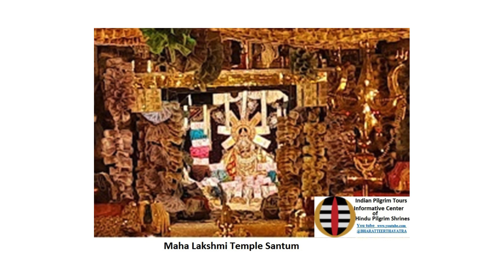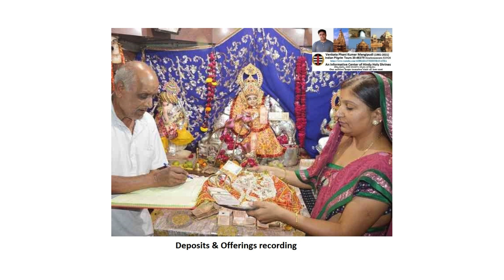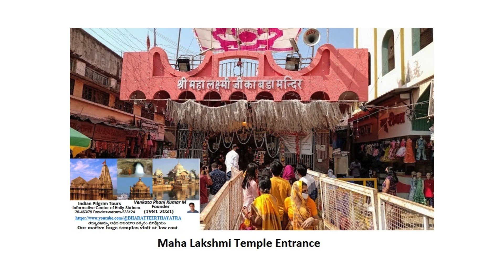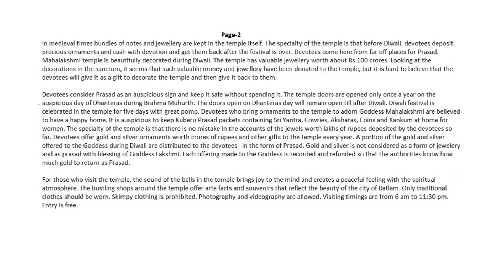Mahalakshi Devi Ratlam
Deep (Lamp) is the embodiment of Lakshmi Devi. Diwali is an invitation to that mother amidst many lights. People will not start auspicious activities on no moon day. But all  the people consider Diwali as an auspicious day to worship Goddess Lakshmi and get blessings from the Goddess. As per Hindu mythology, Goddess Lakshmi goes out at dusk on Diwali and stops at the houses of those who regularly worship the deity and blesses the people who help others. Goddess Lakshmi enters the home of those who help others with her bestowed wealth. The house is always resplendent with Lakshmi decorated with colourful designs in front of the house, mango arches, Turmeric and saffron with the entrance of Goddess Lakshmi.
The worship room should be decorated with garlands in the morning of Diwali. A yellow cloth with swastika symbol should be placed on a wooden pedestal in front of the worship room and a copper urn poured inside with water, coins, rose petals and swastika symbol marked coconut should be placed on the urn. Turmeric Ganesha should be prepared and worshiped by lighting lamp. The idol of the goddess should be anointed with panchamruth and 12 lamps should be lit in earthen pots with sesame oil. Goddess Lakshmi bestows blessings of longevity on the devotees worship the Goddess with lotus flowers, roses and Akshata (Turmeric rice) and offer sesame oil dishes wearing the Akshata after worship. Goddess Lakshmi blesses the devotees who worship in this way on Diwali.
There is Bhagyalakshi Devi Temple in Hyderabad with Golden Idol and golden temple of Maa Lakshmi in Vellore,Tamil Nadu. But unlike these temples, the Maha Lakshmi temple    at Ratlam in Madhya Pradesh distributes money and jewellery as prasad to devotees. There     is no other temple in the country other than the Ratlam Maha Lakshmi Temple that adorns Goddess Mahalakshmi with gold, silver ornaments, diamond jewellery and cash. Ratlam is connected to all parts of the country by rail. Ratlam is at a distance about 100 km from Ujjain. Omkareswar and Mahakaleshwar Jyotir Ling visitors can travel from Ujjain to Ratlam which is well connected by rail and visit the Mahalakshmi Temple. The temple is about 3 km from Ratlam Railway Station near Manek Chowk Police Station in the center of town. There are mediam to high class hotels near Ratlam Railway Station for accommodation and dining.
Devotees believe that whatever is offered in the at Mahalakshmi Temple at the beginning of the year will be doubled at the end. The temple is crowded especially on Diwali. People come to the temple before Diwali, carrying currency and ornaments with devotion. The deposited currency and jewellery are registered and token is issued. Devotees who visit the temple after Diwali are given cash and ornaments as prasad. In medieval times bundles of notes and jewellery are kept in the temple itself. The specialty of the temple is that before Diwali, devotees deposit precious ornaments and cash with devotion and get them back after the festival is over. Devotees come here from far off places for Prasad. Mahalakshmi temple is beautifully decorated during Diwali. The temple has valuable jewellery worth about Rs.100 crores. Looking at the decorations in the sanctum, it seems that such valuable money and jewellery have been donated to the temple, but it is hard to believe that the devotees will give it as a gift to decorate the temple and then give it back to them.
Devotees consider Prasad as an auspicious sign and keep it safe without spending it. The temple doors are opened only once a year on the auspicious day of Dhanteras during Brahma Muhurth. The doors open on Dhanteras day will remain open till after Diwali. Diwali festival is celebrated in the temple for five days with great pomp. Devotees who bring ornaments to the temple to adorn Goddess Mahalakshmi are believed to have a happy home. It is auspicious to keep Kuberu Prasad packets containing Sri Yantra, Cowries, Akshatas, Coins and Kankum at home for women. The speciality of the temple is that there is no mistake in the accounts of the jewels worth lakhs of rupees deposited by the devotees so far. Devotees offer gold and silver ornaments worth crores of rupees and other gifts to the temple every year. A portion of the gold and silver offered to the Goddess during Diwali are distributed to the devotees as Prasad. Gold and silver is not considered as a form of jewelery and as prasad with blessing of Goddess Lakshmi. Each offering made to the Goddess is recorded and refunded so that the authorities know how much gold to return as Prasad.
The sound of the bells in the temple brings joy to the mind and creates a peaceful feeling with the spiritual atmosphere. The bustling shops around the temple offer arte facts and souvenirs that reflect the beauty of the city of Ratlam. Only traditional clothes should be worn. Skimpy clothing is prohibited. Photography and Video are allowed. Visiting timings are from 6 am to 11:30 pm. Entry is free.